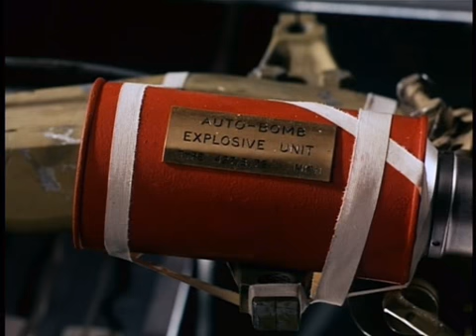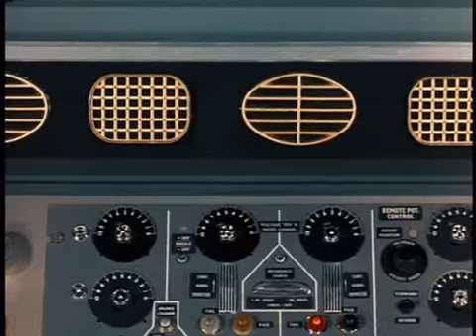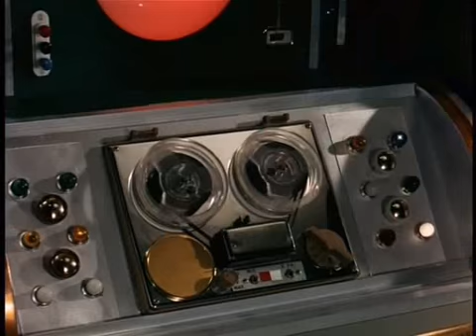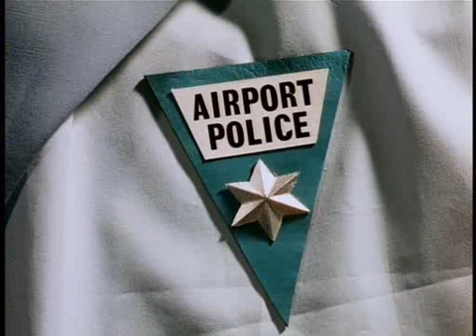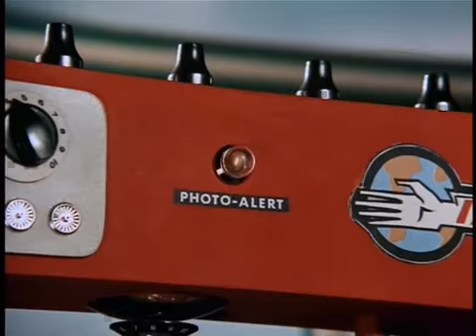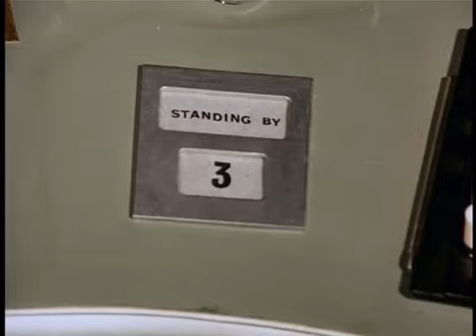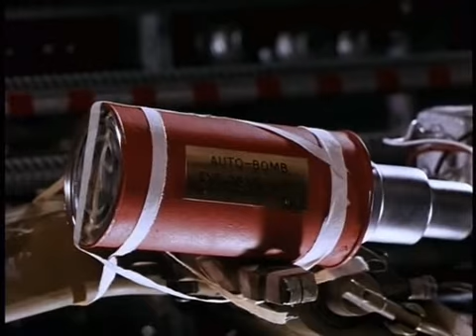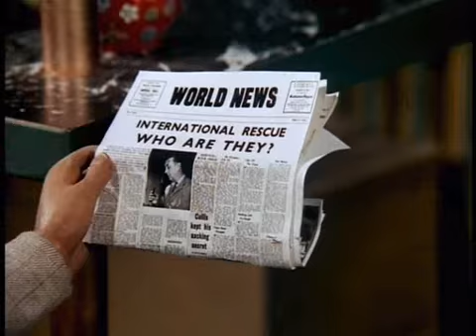01 Thunderbirds Trapped in the sky